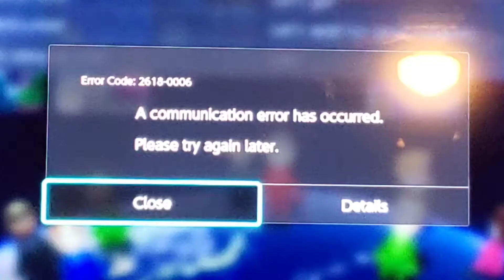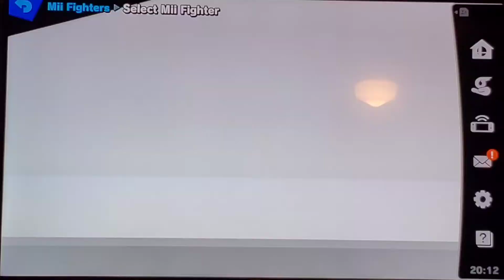So it's Chad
Uh... Yeah

00:00 Intro
01:09 Mario Kart
02:59 Making Smash Character
04:51 First Smash Fight
7:17 Second Smash Fight
9:34 Outro